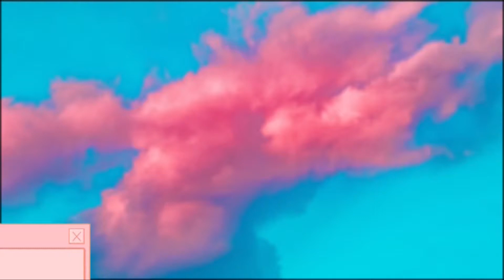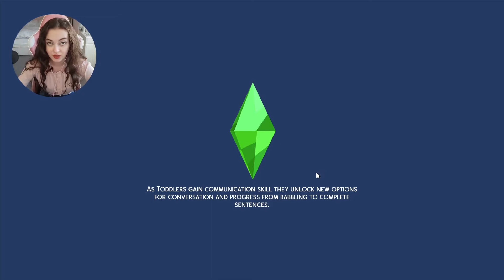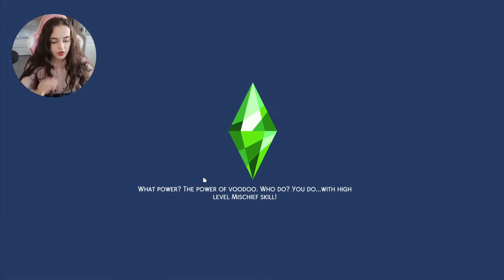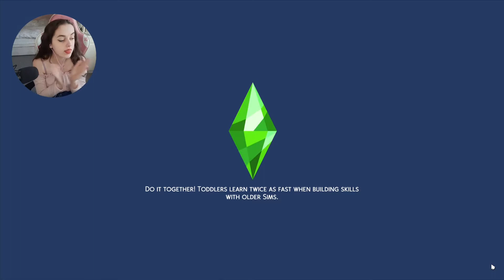SIMS 4 LEGACY CHALLENGE #27 🥳🎂 LUCA AGES UP!